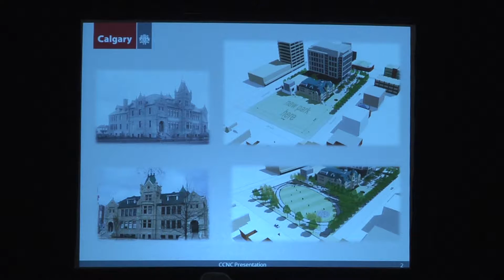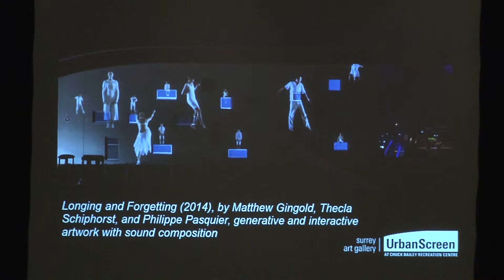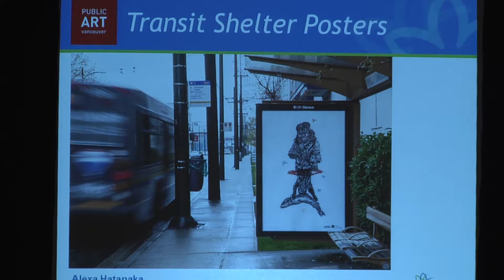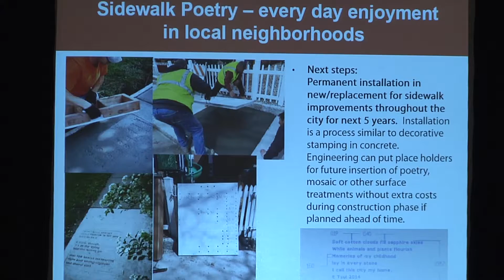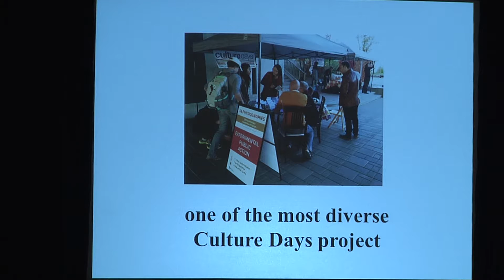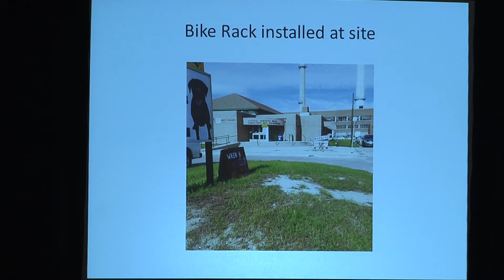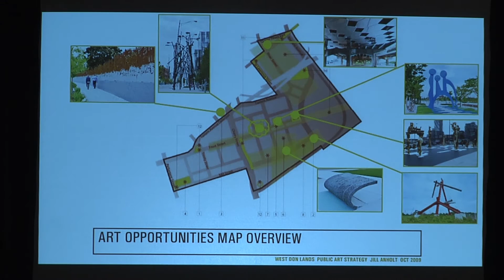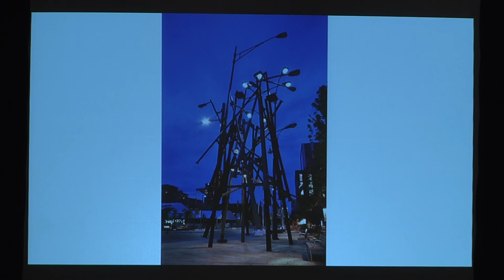Public Art In Canada: A Year in Review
Thursday, October 29, 2015
2015 Creative City Summit, Kelowna, BC
Delta Grand Okanagan